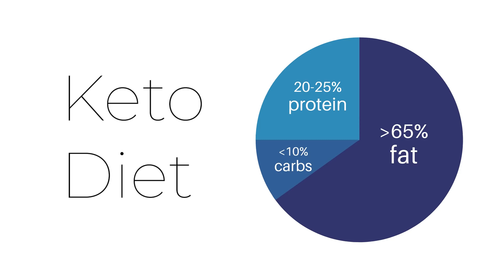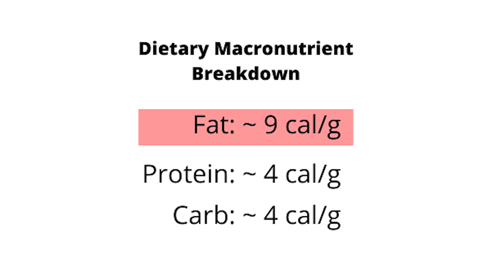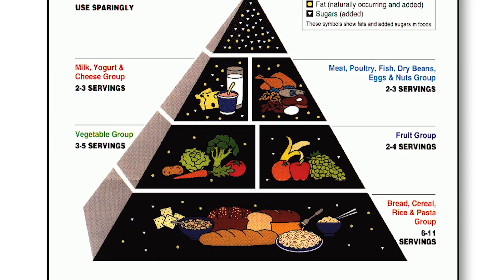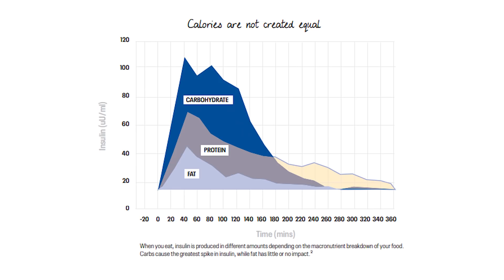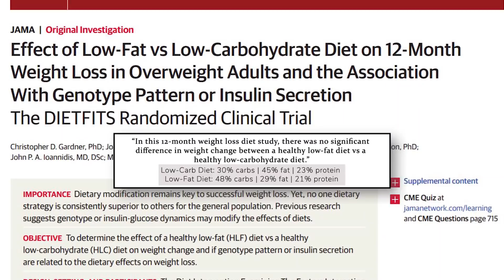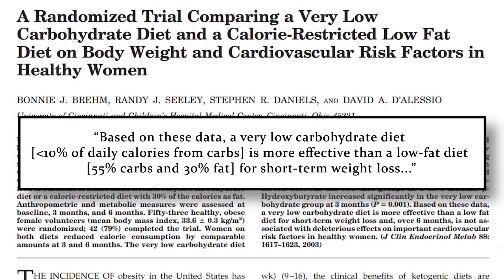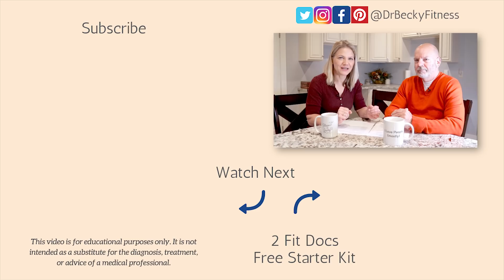Is Keto the ONLY Way to Burn Fat?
Low carb and keto diets put your body in a state that encouraged fat loss. But, is lowering your carb intake the only way to burn body fat?  We take a look at this question in today’s video.